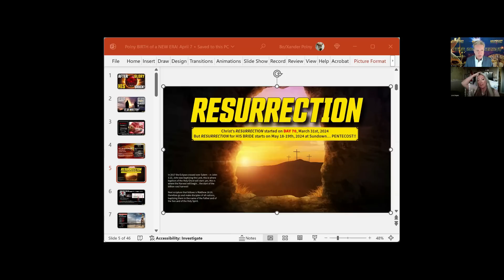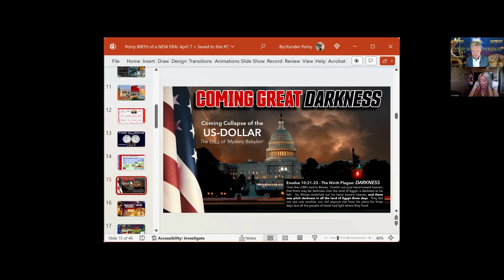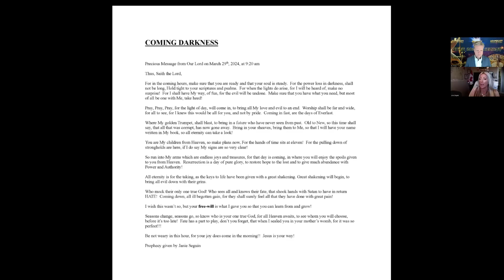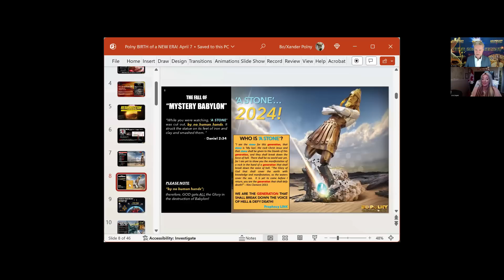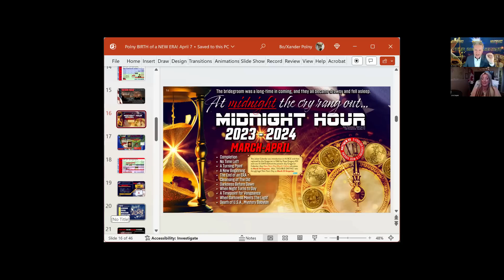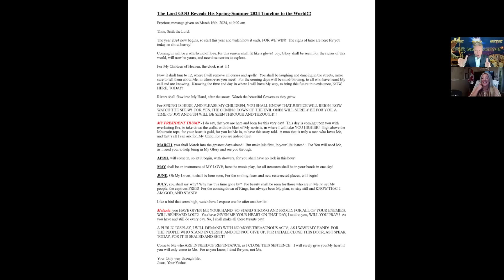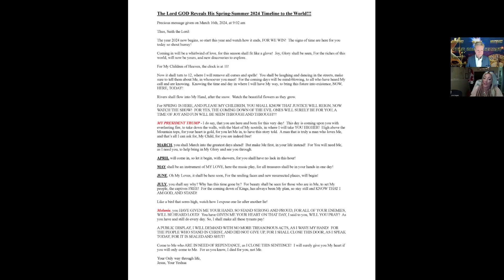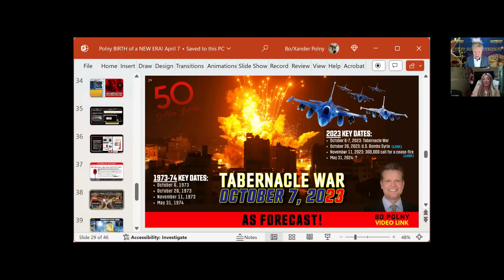GOD Reveals HIS SECRET [Eclipse] April - July TIMELINE! Janie Seguin, Bo Polny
"God Unveils His Hidden Plan: Revelation of Timelines and Prophecies Leading to Global Shifts and Hope from April to July"

1:11: 🌌 Revelation of significant timing leading up to Pentecost, starting from Resurrection Sunday.
7:54: 🔮 Prophecy revealed about significant events tied to Salem, USA, and Black Monday 1987.
14:31: 🔮 Prophecy reveals upcoming events linked to darkness, change, and birth, signaling a significant shift in the world.
20:44: 🔮 Insights on upcoming events and prophecies related to a significant timeline.
26:37: ⏳ Revelation of significant timelines and prophecies leading to a critical event in 2024.
39:01: ⏳ Prophecy reveals significant events from March 16, 2024, leading to new discoveries and hope for the future.
39:19: ⏳ Prophetic timeline revealed from April to July with significant events and warnings
45:52: ⏳ Divine revelation unveils prophetic timeline leading to significant global events.
52:28: 📖 Divine revelations about future events, timing, and prophecies with mathematical calculations and surprises.